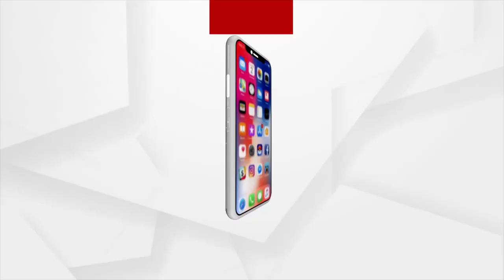Smriti Irani's fierce speech in Parliament over Adhir Ranjan's remark to President Murmu